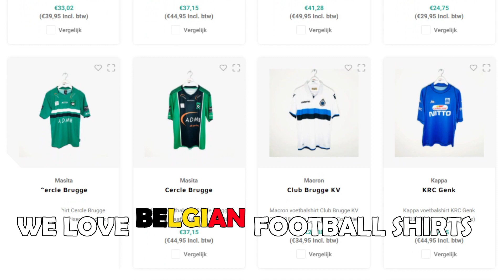JULIO ENCISO • Club Libertad • Amazing Skills, Dribbles, Goals & Assists • 2021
Julio César Enciso (born 23 January 2004) is a Paraguayan footballer who plays as a midfielder for Paraguayan Primera División side Club Libertad.

Timestamps:
00:00 - Intro
00:22 - Player Info
00:33 - Highlights
04:18 - Outro